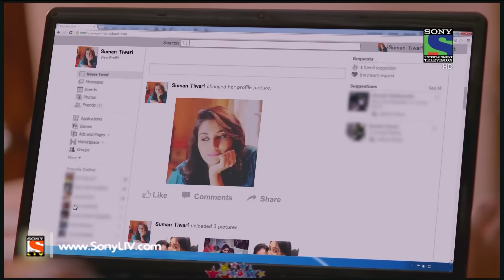Ek Duje Ke Vaaste - एक दूजे के वास्ते - Episode 6 - 7th March, 2016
Shravan was invited for a lunch together at Suman’s house. However; Shravan who has come to India after 10 long years was feeling nostalgic after entering Suman's house. Moreover, he spotted the old chess board and started thinking about the incomplete game which was left over 10 years back! Want to know more?